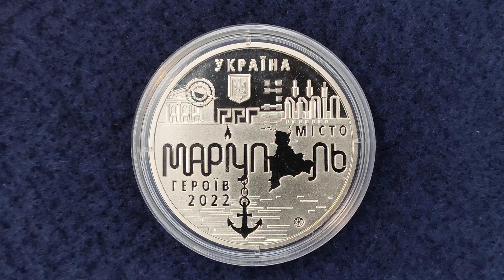Пам`ятна медаль "Місто героїв - Маріуполь"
Пам`ятна медаль "Місто героїв - Маріуполь" на @Mint_UA
@монети, @Нотатки нумізмата, @нумізматика, @історія в монетах

Сучасне поселення в гирлі Кальміусу засновано в XVI столітті запорозькими козаками як вартовий пост Домаха для захисту зимівників, промислів і шляхів сполучення від нападів кримських татар. Зокрема, це важлива фортеця на Потаємному водному шляху Запорозьких козаків з Дніпра у Чорне море. Матеріали архіву Коша Нової Січі свідчать, що у XVIII ст. під прикриттям Домахи виросла Кальміуська слобода, у якій завдяки старанням полковника Андрія Порохні У 1777 році була збудована кам'яна Свято-Миколаївська церква. Тобто, користуючись тодішніми європейськими традиціями, які прив'язували поняття міста до кам'яних будівель, зокрема храмів, саме цей рік можна вважати заснуванням міста. Так вважає відомий історик Східної України Василь Пірко.

В 1778 році поблизу слободи закладене повітове місто Павловськ. У ньому тоді налічувалося 75 жителів, у слободі 93. Цей рік офіційно вважається датою утворення Маріуполя. 21 травня 1779 року імператриця Катерина II дарувала грамоту, відповідно до якої «переселенцям із Криму дарувались привілеї й свободи». У грамоті місто йменувалося «Маріанополь», тобто місто Марії, на честь містечка Маріамполь в долині Марьям-Дере під Бахчисараєм.